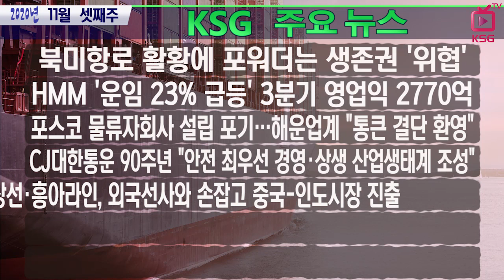북미항로 활황에 포워더 생존권 위협받고 있어 / KSG NEWS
HMM '운임 23% 급등' 3분기 영업익 2770억
포스코 물류자회사 설립 포기…해운업계 "통큰 결단 환영"
CJ대한통운 90주년 "안전 최우선 경영‧상생 산업생태계 조성"